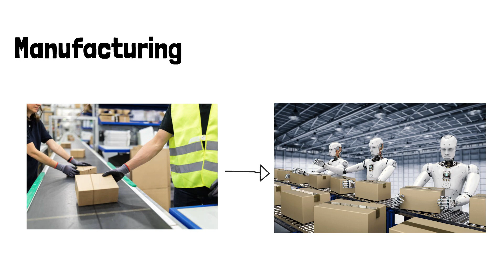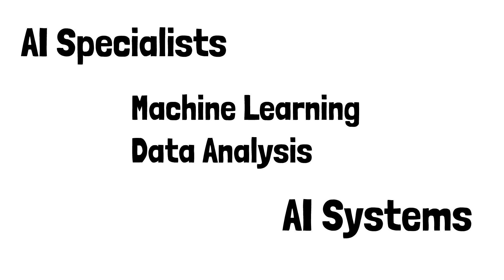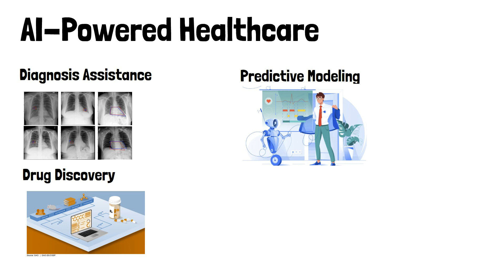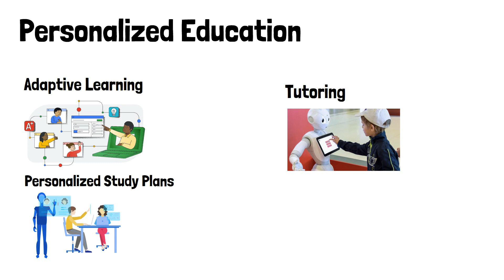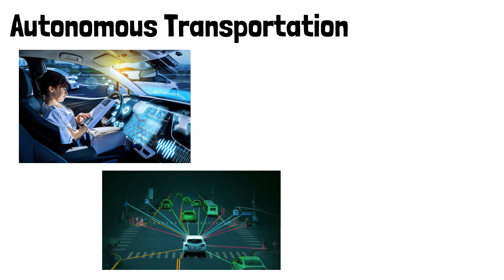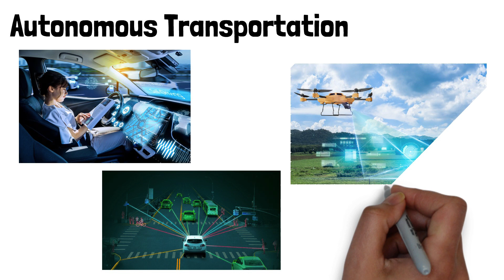AI and the Future of Work | Artificial Intelligence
Artificial intelligence (AI) is rapidly advancing and has the potential to revolutionize the way we work. It is expected to automate many tasks that are currently done by humans, leading to increased efficiency and productivity. However, this also raises important questions about the impact of AI on employment and the economy. In this essay, we will explore the potential effects of AI on the future of work, as well as the steps that can be taken to ensure that the benefits of AI are shared widely.
One of the most significant ways that AI will impact the future of work is through automation. AI-powered machines and systems can perform a wide range of tasks, such as data entry, customer service, and even some forms of decision-making. This could lead to increased efficiency and productivity, but also to job losses for those whose jobs are automated. A study by the McKinsey Global Institute estimates that up to 800 million jobs could be displaced by automation by 2030. This highlights the importance of investing in education and training programs to help workers adapt to the changing job market.

However, it is not all bad news. AI will also create new jobs and industries, as it becomes more sophisticated and widely adopted. For example, the development of autonomous vehicles is already creating new jobs in the fields of engineering, data science, and user experience design. Similarly, the rise of AI-powered virtual assistants and customer service chatbots is creating new opportunities in the field of natural language processing.
However, it is important to note that not all jobs created by AI will be accessible to everyone. As AI-powered technologies become more prevalent, the jobs that are created may require higher levels of education and training. This could lead to an even greater divide between the highly skilled and low-skilled workers.

The impact of AI on the future of work is not limited to the labor market. It could also have significant effects on the economy as a whole. For example, automation may lead to increased productivity and economic growth, but it could also lead to greater income inequality. It is important that governments put in place policies to ensure that the benefits of automation are shared widely, such as progressive taxation and social safety nets.

Another important consideration is the use of AI in decision-making. AI-powered systems can be trained on large amounts of data and can make predictions or decisions based on that data. However, if the data used to train the system is biased, it could perpetuate that bias in its predictions or decisions. It is important that businesses ensure that their AI-powered systems are transparent and fair, and that they do not perpetuate bias.
To ensure that the benefits of AI are shared widely, it will be important for governments, businesses, and individuals to proactively plan for these changes. Governments can play an important role in this by investing in education and training programs to help workers adapt to the changing job market. They can also put in place policies to ensure that the benefits of automation are shared widely. Businesses also have a responsibility to ensure that the benefits of AI are shared widely. For example, they can invest in training and development programs for their employees to help them adapt to the changing job market. They can also work to ensure that their AI-powered systems are transparent and fair.

Individuals also have a role to play in adapting to the changing job market. They can invest in their own education and training to increase their employability in the face of automation. They can also consider entrepreneurship as an option, taking advantage of new opportunities created by AI.

In conclusion, AI has the potential to revolutionize the way we work and has many benefits. However, it is important to acknowledge the potential negative impact on employment and the economy. It is crucial for governments, businesses, and individuals

About Acadaimy

Acadaimy empowers individuals to rapidly learn and master the fascinating field of Artificial Intelligence through easy-to-consume bite-sized videos delivered on a weekly basis. Topics include artificial intelligence, machine learning, ai applications, supervised learning, unsupervised learning, pattern recognition, artificial general intelligence, deep learning, data science, big data and more. While most immediately suitable for beginners, Acadaimy's AI training and accompanying examples and projects aims to deliver value to anyone ultimately seeking expertise in artificial intelligence.